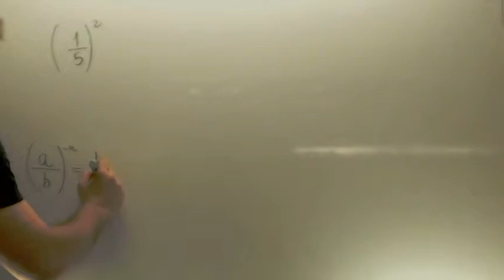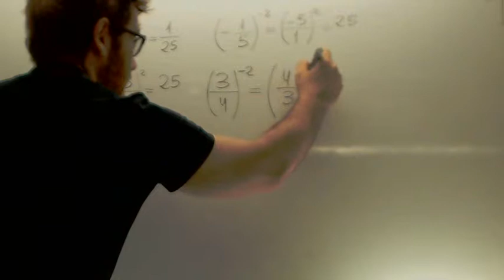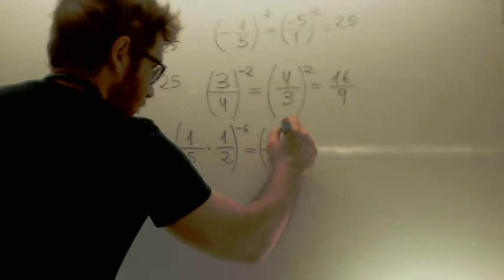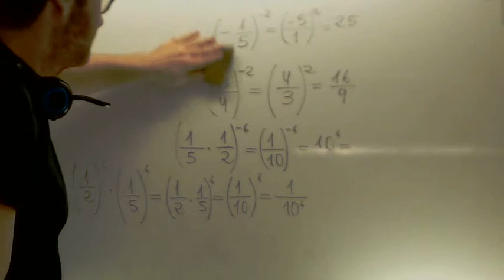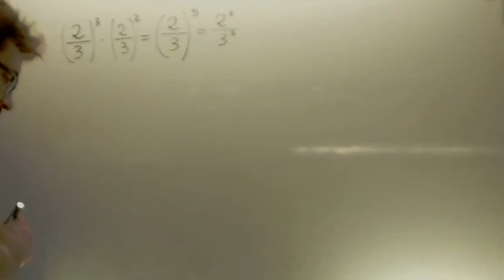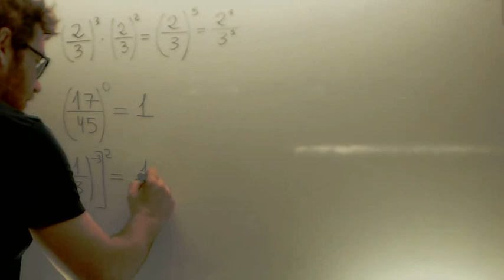Potencias ASAS 03 Matematicas 3º ESO Academia Usero Estepona